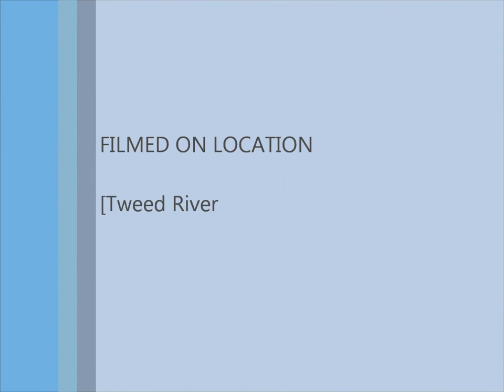My Movie Tweed River 28/02/14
My first try at movie making